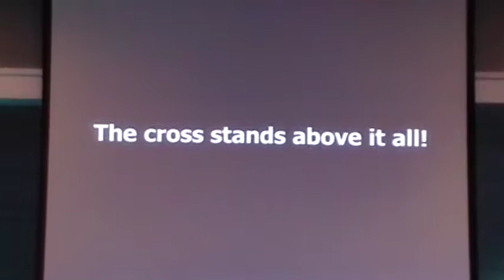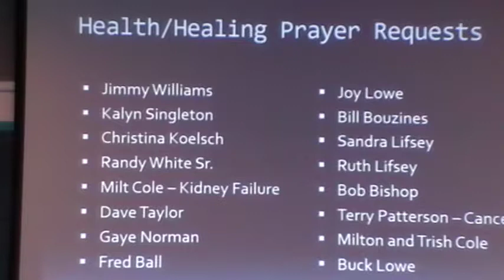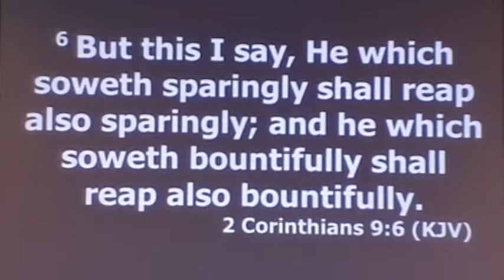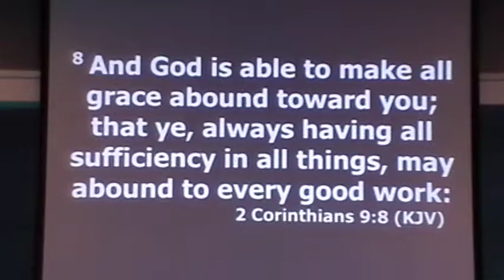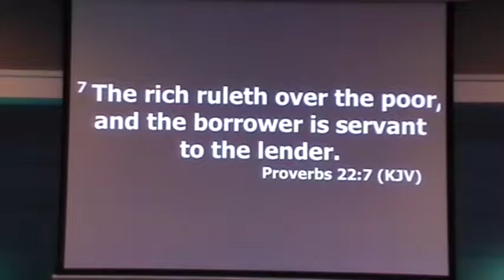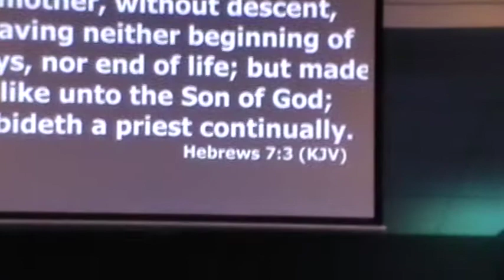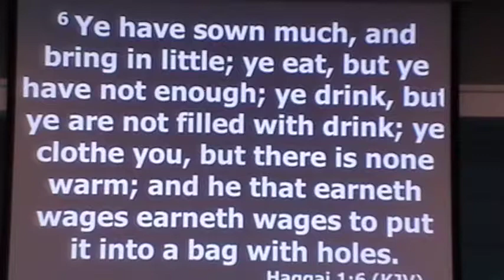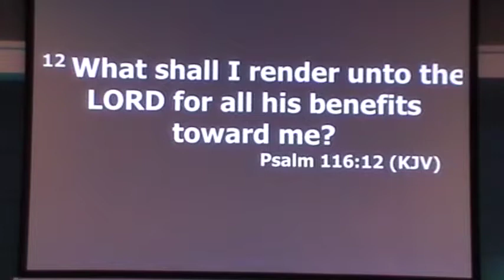NCPC - Teaching on Tithing - Bishop Tim Clark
Speaker: Bishop Tim Clark
Message: "Lesson On Tithing"
Date: 3/11/2018
Location: New Covenant Pentecostal Church - Medina, TN